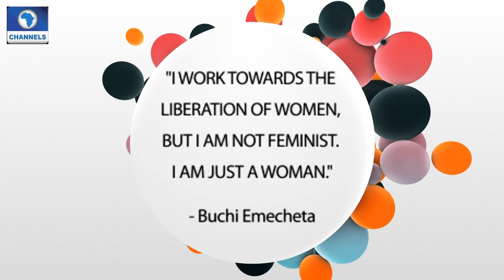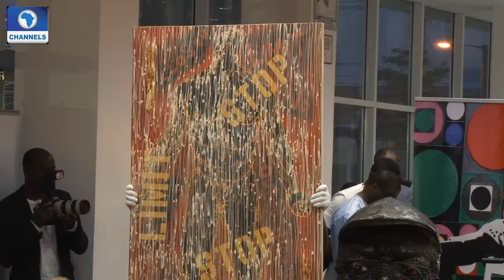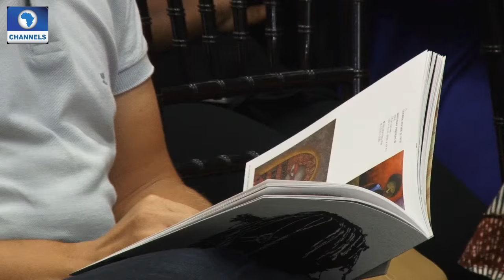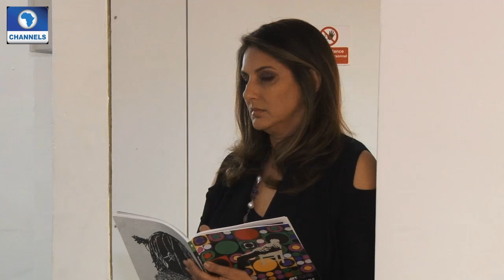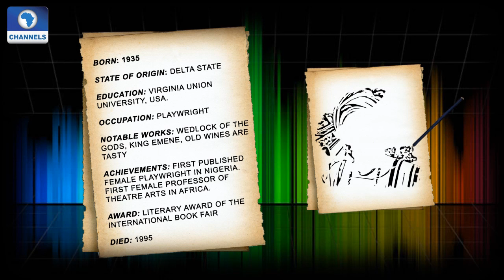Art House Focuses On Art Works Auction